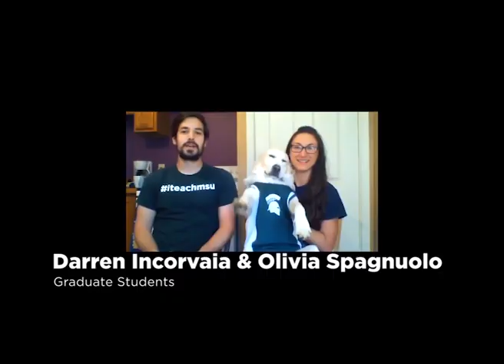Celebrating the MSU IBIO Class of 2020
A message to our 2020 graduates from the Department of Integrative Biology at Michigan State University.